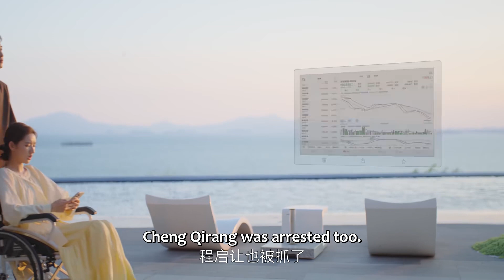🎇The boss shows off his muscles, Cinderella is shy, and the son is happy! | Chinesedrama